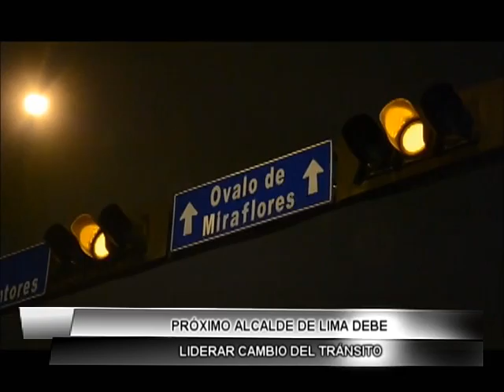PRÓXIMO ALCALDE DE LIMA DEBE LIDERAR CAMBIO DEL TRÁNSITO